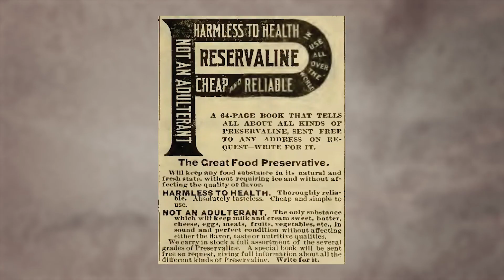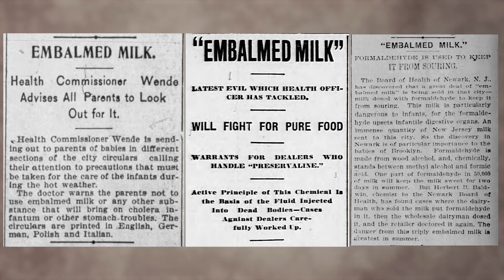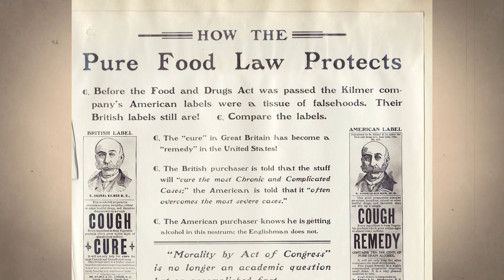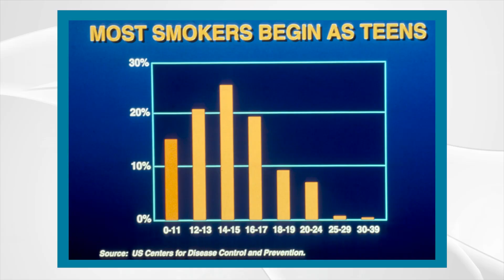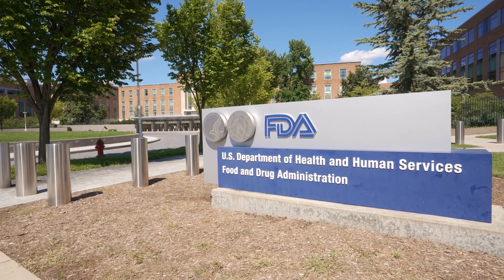Why Does The FDA Exist?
By the early 1900s, the American public was experiencing vast problems with their food, drug and biologics marketplaces. This short informational video briefly covers the creation of the FDA, its expansion, and some of what it regulates today. From cosmetics, to medical devices, to tobacco, the FDA exists to protect and promote the public health.

Check out more videos on the history of the FDA on our YouTube channel!

0:00 - Intro
0:05 - Pre 1900
0:23 - Early 1900's
1:05 - Pure Food and Drugs Act of 1906
1:31 - 20th Century Scientific Advancements
1:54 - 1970's Medical Products and Biologics
2:40 - FDA on Tobacco
3:33 - FDA Today
3:55 - Watch more!